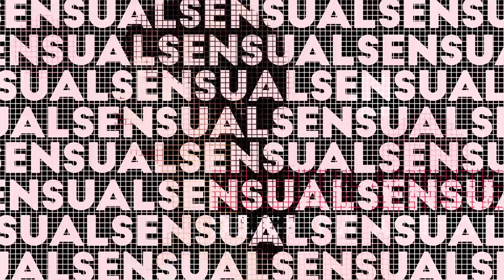진짜 나를 만나는 단 하나뿐인 선택! [디에이성형외과의원]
예쁘면 DA야! 화보 촬영 현장 大 공개!

❣ 더 많은 후기가 궁금하다면?! ❣